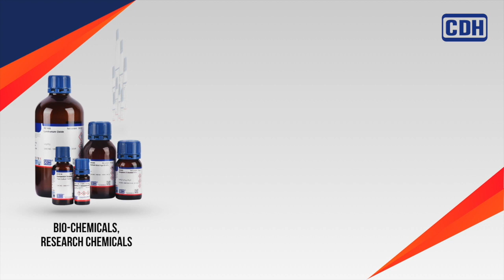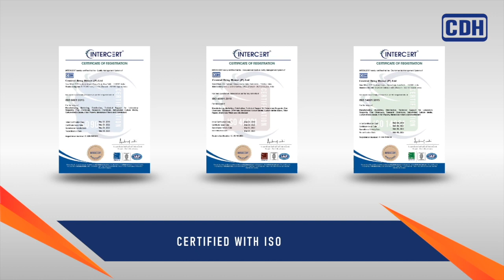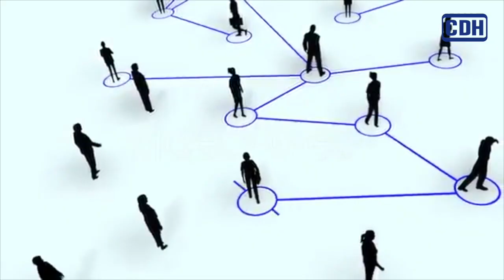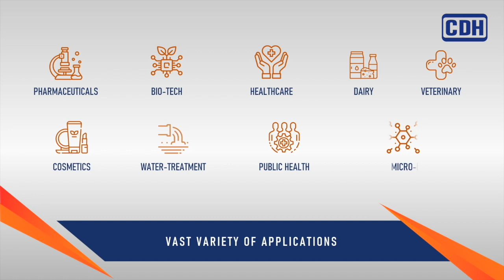# CDH® Fine Chemicals-Corporate Video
We’re undoubtedly passing through an age of new powerful materials and fine chemicals, ushered in by continuous innovations in the chemicals industry world-over. CDH has been a reputed and trusted name in the Indian chemical industry for nearly 4 decades now and is going stronger than ever, for sure. Right since its start in 1981, CDH has always been a trailblazer, not a witness, in manufacturing different Laboratory Fine Chemicals & Dehydrated Culture Media and creating extraordinary possibilities. Our growth and sustained contribution to the industry are the outcomes of a constant strive for higher yields and selectivity of existing processes and faster development of new processes and products.
Having the best combination of Bio-chemicals, Research Chemicals, Laboratory Reagents, and Dehydrated Culture Media, we currently manufacture and market over 12,000 products. With our headquarters established in New Delhi, we have a state-of-the-art multi product manufacturing facility located at Dahej, in Gujarat, which is at par with all the international industrial hubs across Asia. Spread over a huge area of nearly 8.6 acres, our manufacturing facility is GMP-compliant and self-reliant in every sense with all the requisite equipment and amenities.
Our Hi-Tech Distillation cum Solvent production plant includes SS Distillation Unit-cum-Reactor, Glass-lined Reactor with Distillation Unit and Glass Distillation Unit of different capacities ranging from 20 litres to 2000 litres which are operated by highly qualified team of technicians and ultra-modern techniques are used during the process. Our distillation facility utilizes over 7000 Litres of distillation reactors of both, SS and GLR, for high-purity solvents including HPLC, LC-MS, GC-HS, Pesticide Residue Analysis to Electronic Grade and specially Dried solvents, with the storage-capacity of three hundred thousand Litres of solvents. We do produce customized solvents as per Customer’s specifications and packaging needs.
AAS and ICP Standard Solutions, Animal and Plant Tissue Culture-products, AR-ACS Grade Reagents, Bio-chemicals, Laboratory Reagents, LR, AR, HPLC, Dry, LC-MS, GC-HS and Pharma-compliant Grade Solvents, Molecular Biology Grade Reagents, Rare Earth Metals and Salts, Acids and Bases, Speciality Chemicals and Reagents, Diagnostic Reagents and Kits, Disinfectants, Inorganic and Organic Solvents, Oils for Microscopy and many more products with an extensive variety of Dehydrated Culture Media and Bases, we create them to have the best outcomes in any chemical or micro-biological studies. Our Dehydrated Culture Media-products are manufactured and marketed under the brand Name, Microgen.
A rigorous quality-control system is in our routine. Being certified with ISO 9001:2015, ISO 14001:2015, ISO 45001:2018, ISO 13485:2016 and CE, we comply with various international standards, in terms of the quality of processes and products. We also conduct regular internal audits to ensure that the standards are maintained. We make a concerted effort to produce our products by adopting methods that are ecologically safe and environment-friendly. We at CDH believe in theory of Idea Innovation Invention that gets reflected in our Quality Control and R&D department, which is fully equipped with highly modern and sophisticated facilities to attain precise results.
A strong research and manufacturing team, well-trained in resource- conservation at every stage of product-manufacturing, is well-backed up by an efficient domestic and global distribution-network, which ensures regular and on-time supply to our customers across India and world through several distributors and Stock Points, located in strategic cities of India and over 60 countries. We offer wide range of chemicals for research and formulations varying from Grams to Tons in order to simplify their distribution.
We, at CDH, believe in doing a responsible business with growth and profitability, which has been the real essence of our enduring success. Quality-products, prompt client-servicing and cost-effective prices have made us one of the major players in the global fine-chemical industry. With already a vast variety of applications for pharmaceuticals, bio-tech, healthcare, dairy, veterinary, cosmetics, water-treatment, public health, medical micro-biology and different contract research organizations, we keep enhancing our range of products every year to serve our customers with the best of our capabilities.
Our continued success and elevated status have never quenched our thirst to do more. CDH is as keen as ever to continue its journey and keep innovating in the service of science. Meaningful restructuring of product-portfolios, effective use of digital technologies and rewriting business-models to meet customized requirements of our esteemed clients has been and will always be our top priority.